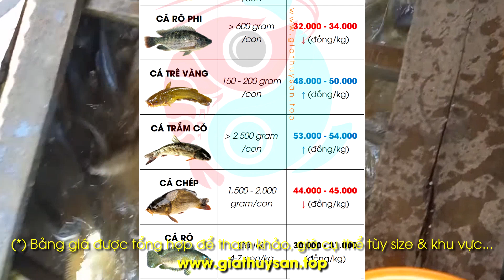Cập nhật Giá Cá Miền Bắc 19/12/2023 ✅ Giá Cá Điêu Hồng, Cá Rô Phi, Cá Trê, Trắm Cỏ, Cá Chép, Ếch...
Hôm nay 19/12/2023, kính mời quý bà con tham khảo giá cá nước ngọt các loại như cá rô, cá điêu hồng, cá trê vàng, cá rô phi, cá trắm cỏ, cá chép, ếch thịt... giá cá thịt tại khu vực miền Bắc: Hải Dương, Hà Nội, Hà Nam, Thái Bình, Bắc Ninh, Nam Định, Hải Phòng, Quảng Ninh, Ninh Bình, Hòa Bình...

00:00 Giá Thủy Sản Cá Miền Bắc cập nhật 19/12/2023
00:14 Điểm tin Giá Cá khu vực các tỉnh Miền Bắc 19/12/2023
00:20 Xem Giá Cá Điêu Hồng khu vực Miền Bắc 19/12/2023
00:26 Bản tin thị trường Giá Cá Trê Vàng Miền Bắc 19/12/2023
00:31 Giá Thu Mua Cá Rô Phi Miền Bắc Hải Dương 19/12/2023
00:36 Báo Giá Cá Trắm Cỏ khu vực phía Bắc ngày 19/12/2023
00:42 Biến động Giá Cá Chép tại Miền Bắc ngày 19/12/2023
00:46 Cập nhật Giá Rô khu vực các tỉnh Bắc Bộ 19/12/2023
00:53 Bảng Giá Cá Ếch Miền Bắc tổng hợp ngày 19/12/2023